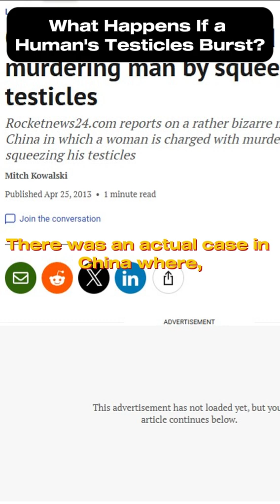What happens if a human's testicles burst?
"Ever wondered what happens if a man's testicle bursts? 😱 In this short, we break down the painful truth and what the body goes through.